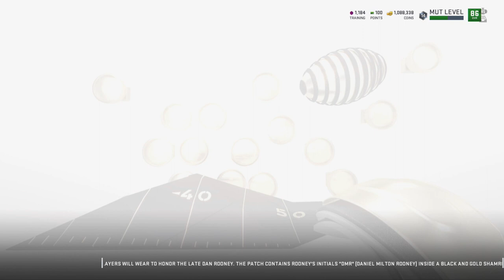Madden 19 Ultimate Team - Part 14 - AMAZING 40 Pack Gold Premium Bundle